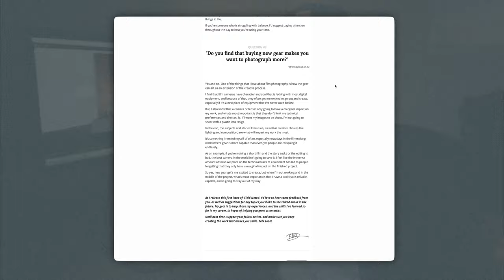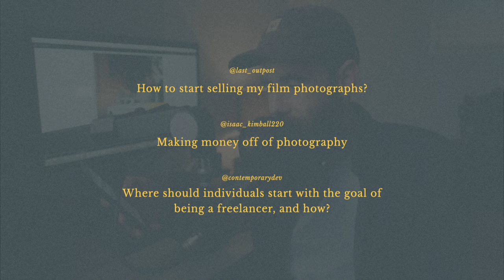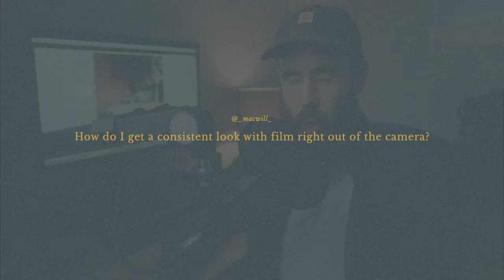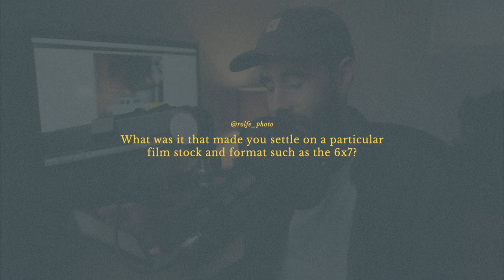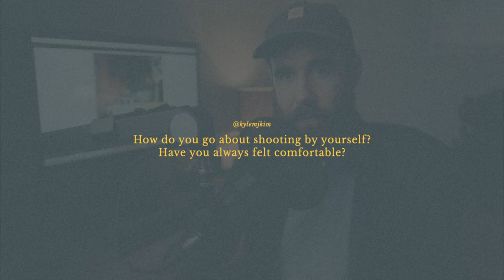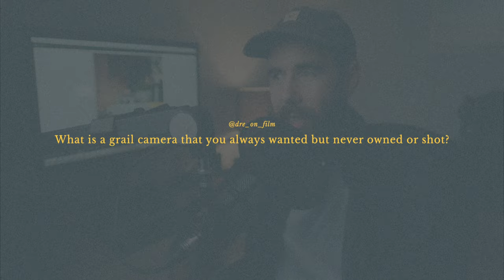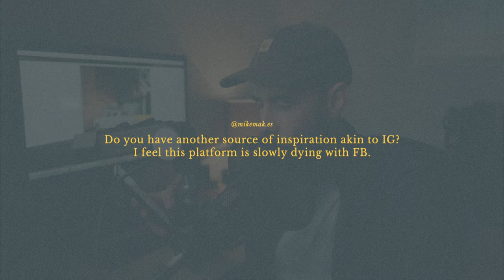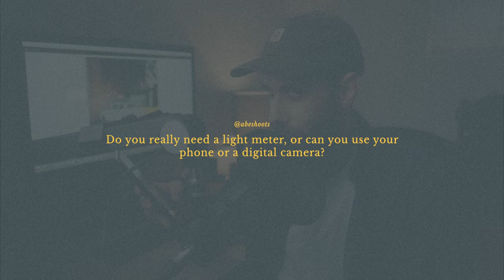Film photography Q&A - Consistency, making money, the film craze, + more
Chapters:

0:00 Intro
1:01 Why do you dislike rangefinders?
2:03 Editing style vs. content in an image?
3:02 New to scanning. Any tips?
4:47 Help me make my photos not look like trash...
5:53 Making money off of your photography.
8:10 Happy if you could only shoot 35mm?
9:18 How do I get a consistent look with film SOC?
10:35 Is it good to embrace change in style?
11:50 Where do you see the film photo craze going?
13:26 Any advice to deal with a confidence crisis?
15:15 Any plans for a zine or book?
15:50 Best advice for beginners?
16:55 How do I develop my own unique style?
17:55 Choose one: 8x10 B&W or 110 Colour?
18:22 Fuji X100V or X-T4?
19:00 Trust the X-T4 for commercial video work?
20:01 What drew you to the American Southwest?
21:05 How did you settle on 6x7?
22:53 Advice for asking strangers for portraits.
24:44 How do you go about shooting by yourself?
25:42 Is photography your main job?
27:00 Favourite lens for the Pentax 67ii?
27:37 Finding shots on limited creative time?
28:24 One camera you've always wanted to try?
29:05 Go back in time: One film stock and why?
29:26 What are you looking forward to shooting in the UK?
30:23 Another source of online inspiration rather than IG?
31:55 Best film stock for harsh light?
32:04 Have you shot the speed graphic with the rangefinder?
32:26 Tips for using a Pentax digital spot meter.
33:26 How do you decide between lab scans or DSLR?
34:32 Tips for someone wanting to start filmmaking.
35:24 More impact: Aspect ratio or resolution?
36:04 Best way to scan 35mm film?
37:04 Do you really need a light meter?

My '35mm Film Photography Course' on Skillshare (FREE with this link)

Videos on this channel are filmed using the Blackmagic Pocket Cinema Camera 6K

And the Fuji X-T4

My go-to medium format camera
My FAVOURITE medium format lens
My favourite 35mm film camera
My favourite 35mm film lens
The BEST medium format travel camera
The film scanner that I use for my work
Best entry-level film scanner
The film camera that started it all for me
My go-to light meter
My favourite film stock
My favourite 645 medium format film camera
Awesome strap for large cameras
Rope style strap for smaller cameras (cheap but great!)

Camera I use to film my videos
Camera that I use for vlogging